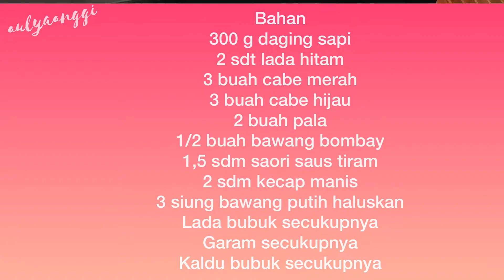SAPI LADA HITAM HOMEMADE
Bahan
300 g daging sapi
2 sdt lada hitam
3 buah cabe merah
3 buah cabe hijau
2 buah pala
2 lembar daun jeruk
3 lembar daun salam
1/2 buah bawang bombay
1,5 sdm saori saus tiram
2 sdm kecap manis
3 siung bawang putih haluskan
Lada bubuk secukupnya
Garam secukupnya

Ig aulyaanggi